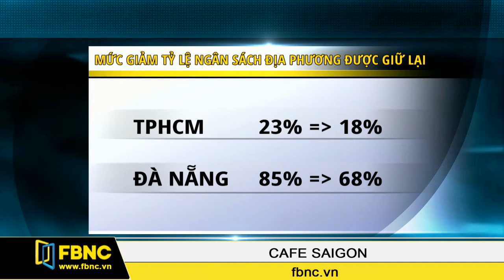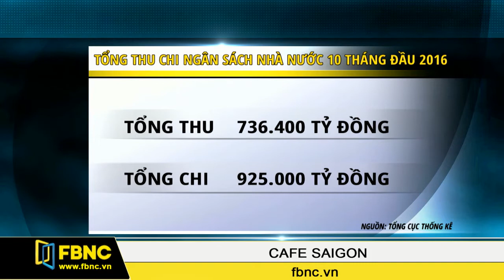FBNC - Cafe Sài Gòn 16/11/2016 (Phần 1)